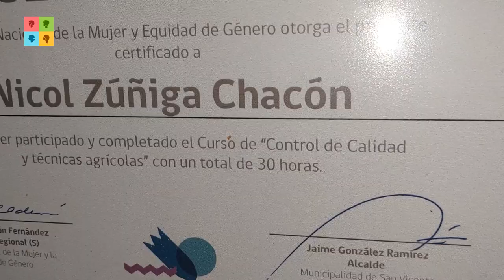EX USUARIA MUJERES JEFAS DE HOGAR CUENTA SU EXPERIENCIA FORMANDO PARTE DEL PROGRAMA EL AÑO 2022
EX USUARIA DEL PROGRAMA MUJERES JEFAS DE HOGAR CUENTA SU EXPERIENCIA FORMANDO PARTE DEL PROGRAMA DURANTE EL AÑO 2022

Siguiendo con los testimonios de participación exitosa por el programa Mujeres Jefas de Hogar, en esta oportunidad, queremos mostrar un extracto de lo que fue el paso de nuestra Nicol Zúñiga Chacón, mujer, madre y emprendedora de la comuna de San Vicente de Tagua Tagua.

En su historia se puede destacar el sacrificio y orgullo personal de haber podido nivelar sus estudios de enseñanza media a través de exámenes libres, uno de los componentes más bonitos y emocionantes que entrega el programa. Además, nos entrega detalles sobre los diferentes beneficios y capacitaciones que le permitieron potenciar su emprendimiento, mediante la adquisición de herramientas y habilidades que fortalecieron su negocio.

Les invitamos a conocer más de este programa en la oficina número 11 de Dideco, ubicada en calle Carmen Gallegos esquina Arturo Prat, de lunes a viernes de 08:00 a 14:00 horas, así como también, a estar atentas al nuevo proceso de inscripciones a iniciarse a fines del presente año.